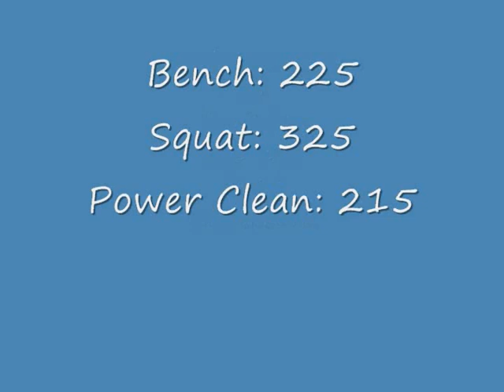Cordorez Jackson #5 Oct